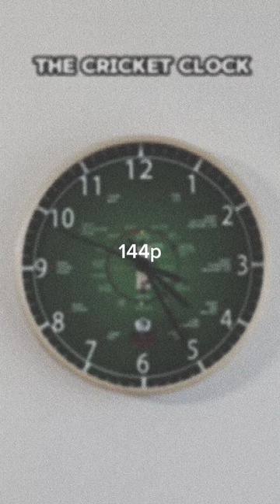The Cricket Clock on The Wall!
Welcome to StreetCricket24x7, where passion for cricket knows no bounds! 🎯

for a wide range of Cricket Gifts, T-shirts, Hoodies, Clocks, and much more!!

Canadian's No 1 Promoting Local Level Cricket from Greater Toronto Area 🇨🇦🏏